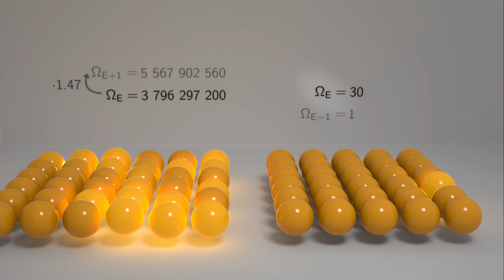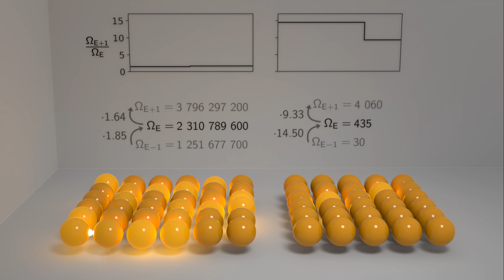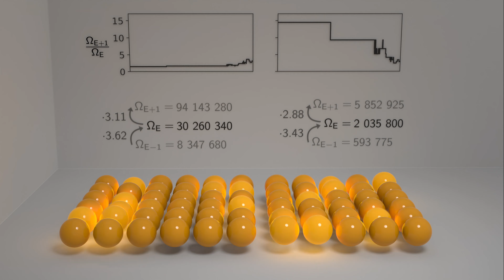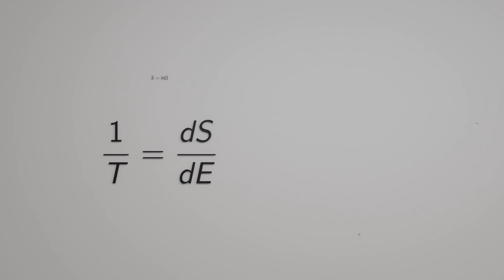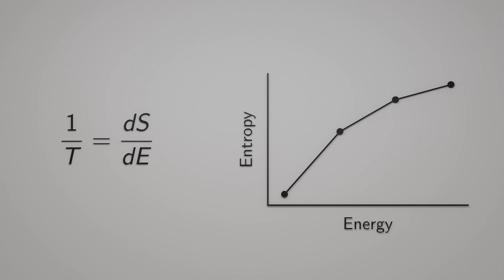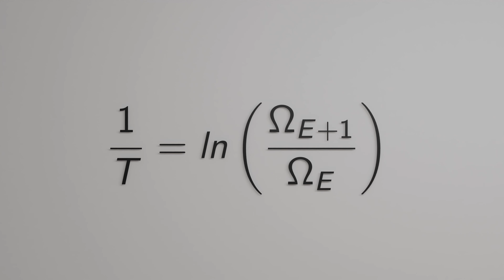What is Temperature?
"What is temperature?" is a surprisingly tricky question. In this video we approach it in three levels of difficulty. Going from our every day notion of temperature all the way to its fundamental roots in statistical thermodynamics.

If you feel like this video added value to your life and you want to support MarbleScience even more, please consider becoming a patron.
Thanks for considering.

Chapters:
00:00 What is temperature?
00:50 Felt Temperature
02:18 Atomistic View
05:33 Temperature in Statistical Thermodynamics
19:16 Wrap up